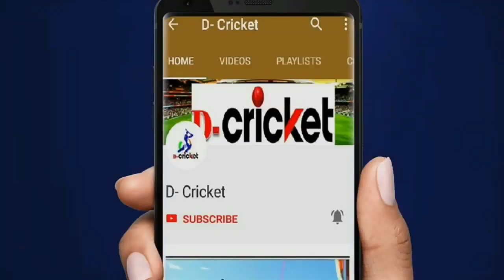Sanju Samson Did Not Celebrate Team India 's Victory Against Sri Lanka in 3rd T20 | D-Cricket